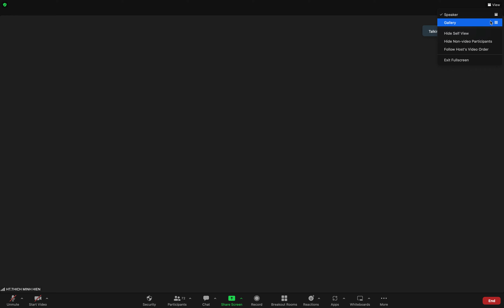Thiền Căn Bản 15. 2 - HT Thích Minh Hiền - 25.3.2023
Hoà thượng giảng tại Chùa Phật Đà, quận 3, Tp.HCM